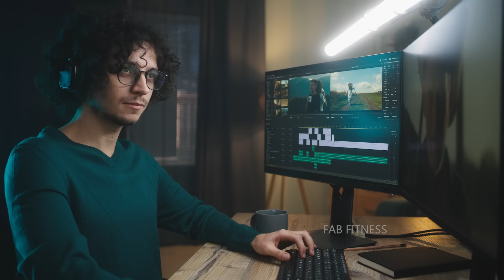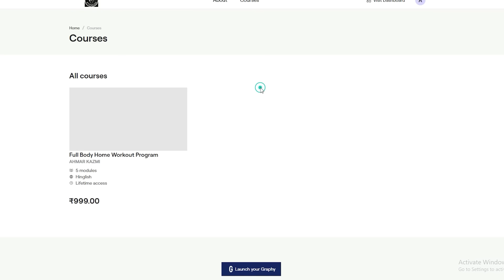💪मस्कुलर फॉरआर्म्स ऐसे बनाओ | 8 Exercises for Super Muscular Forearms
Course Join Karne ke liye Link ⬇️
कोर्स जॉइन करने के लिए लिंक ⬆️
                                          PRODUCT IN THE VIDEO
Forearm Strengthener ( BUY LINK ) ➡️